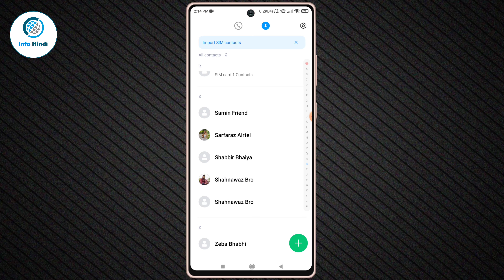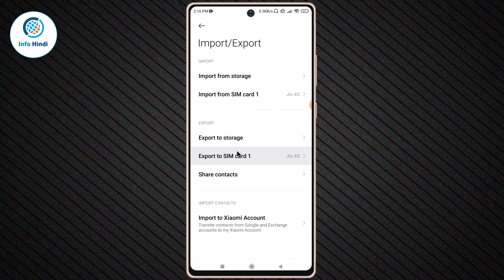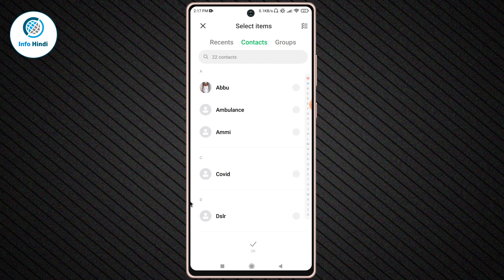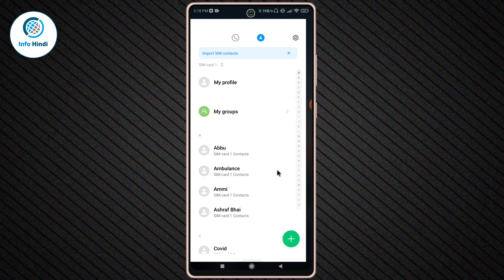phone se sim me number kaise copy kare | phone number ko sim mein kaise copy karen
About :- dosto aajke video me apko batane wala hu mobile ka number sim me kaise copy kare ummed karta hu apko yeah video pasand aayegi

Your query
mobile number ko sim me kaise copy kare
phone se sim me number kaise copy kare
phone number ko sim mein kaise copy karen
mobile se sim me number kaise save kare